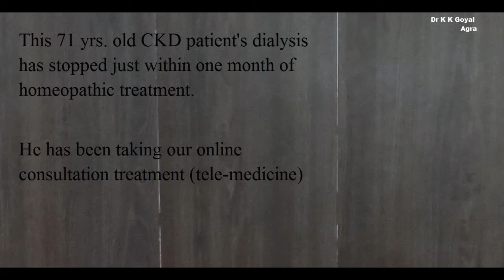Homeopathy can stop dialysis in CKD or kidney failure patient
This 71 yrs. old CKD patient's dialysis has stopped just within one month of homeopathic treatment. He has already done AV Fistula in his left hand. He was having one dialysis per week.
He has been taking our online consultation treatment (tele-medicine). You can see how homeopathy is effective even in end-stage renal failure cases. Effectiveness of the treatment can be judged just within weeks.